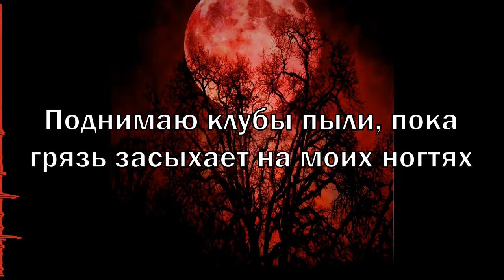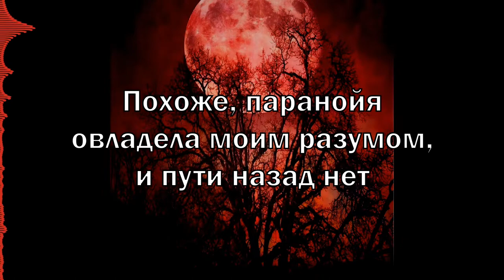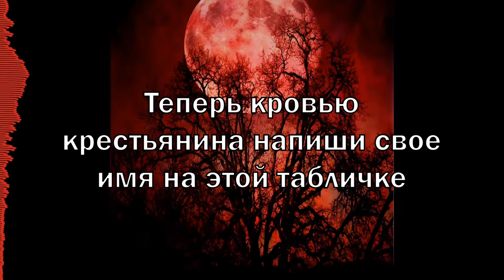Devilish Trio - Sepulture [rus sub] Перевод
Если есть замечания или запросы, то пишите в комментарии или в ВК
Буду очень рад фидбеку!

Baker

Поднимаю клубы пыли, пока грязь засыхает на моих ногтях
Никто даже не понимает, резкий аромат скрывает запах
Могильщик, выкопаю могилу и расскажу тебе все свои жуткие сказки
О том, где я прячу все эти тела, отведу тебя в камеру пыток.
Две суки с завязанными глазами
Кожаный балахон, сшитый из лоскутов
В моём королевстве, возведённом из нечистот, где я провожу эти старые обряды
Священные песнопения вокруг огня
Единственное чего я желаю, так это твоей души, мой юный друг
Для силы, которая мне нужна
Прогуляйся по мёртвой земле, рыская через поля,
Это может привести тебя к плохому человеку
Переодетому злодею
Я думаю, пришло время мне разыграть свою карту
Сорвать с себя всю плоть
Зверь снова здесь, чтобы насытиться
Аминь
Произнеси молитву, когда это зло предстанет перед твоим лицом
Ужасная угроза на охоте, я здесь чтобы выпотрошить и подать змей к столу
Положи свою голову на покрывало
Прямо рядом с другими жертвами
Нет шансов на выживание
Твоя судьба была предрешена

Hydra

Вперед, сквозь полуночный туман
Я ходил по улицам, когда вступил в контакт
Я просто не знаю, было ли это инопланетным, демоническим или волшебным
Так что теперь я дремлю в грязи
Похоже, паранойя овладела моим разумом, и пути назад нет
Отец
Оставь все как есть, я планирую умереть без веры
Ванна с кислотой в подвале растворяет тела
Перевернутые кресты создают иллюзии на моей стене
Глубоко внутри нас что-то есть
Я думаю, пришло время это высвободить
Давай отправимся в путешествие вниз
Эта черная нить перенесет нас в другое измерение
Избегайте рокового возвращения зловещего трона
Узрите хранителей морга
Настоящее маниакальное присутствие
Теперь кровью крестьянина напиши свое имя на этой табличке
И обещаю, это остановит боль
Отпустите себя в туман
Корабль ждет вас
Что будет значить депрессия, если не будет тебя?
Решай, сейчас или позже